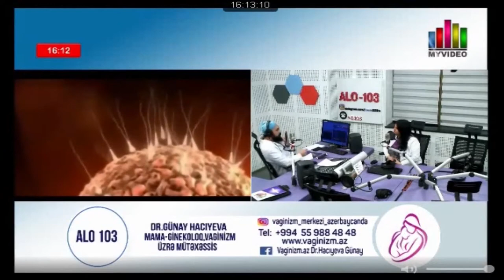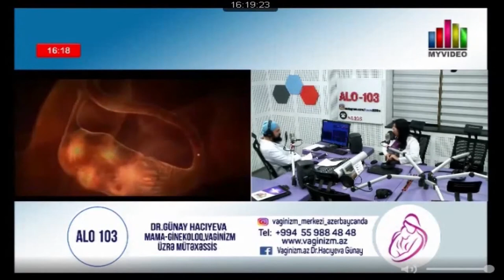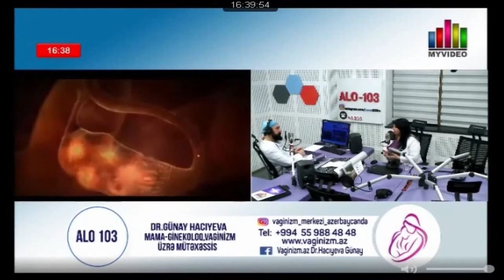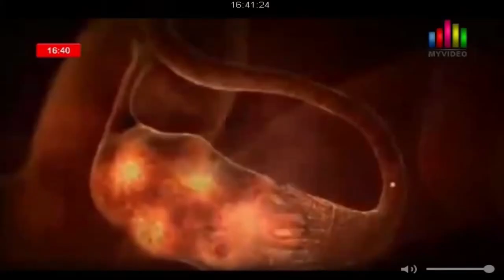Vaginizm üzrə mütəxəssis Dr.Günay Hacıyeva